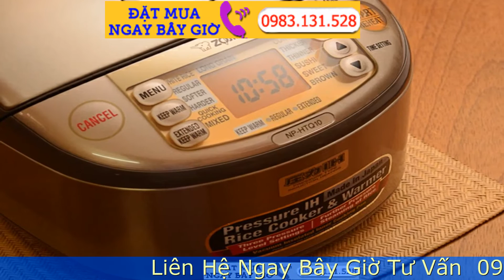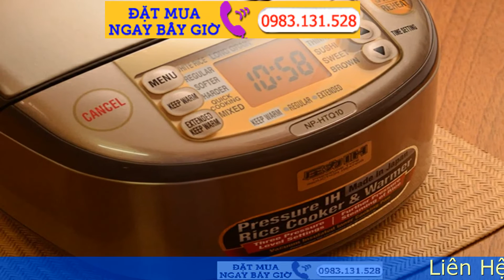Cách chọn mua ruột nồi cơm điện zojirushi Hàng Nhật Bản Nội Địa chuẩn xác nhất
Chất lượng lòng nồi cơm điện đóng vai trò rất quan trọng trong chất lượng của hạt cơm. Bởi vì nồi tỏa nhiệt tốt mà lòng nồi không dày thì cơm không hấp thụ nhiệt tốt và nhiệt độ không ổn định. Vì vậy Lòng nồi càng dày thì giữ nhiệt càng tốt, cơm sẽ càng dẻo ngon, tuy nhiên thời gian nấu càng lâu. Hôm nay Shop Nhật Việt sẽ chỉ các bạn Cách chọn mua ruột nồi cơm điện zojirushi Hàng Nhật Nội Địa chuẩn xác nhất